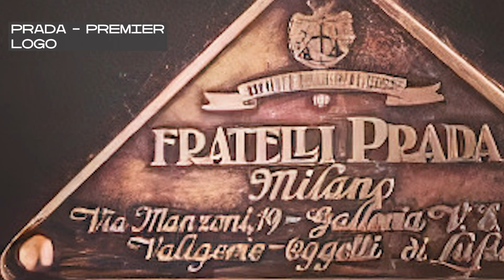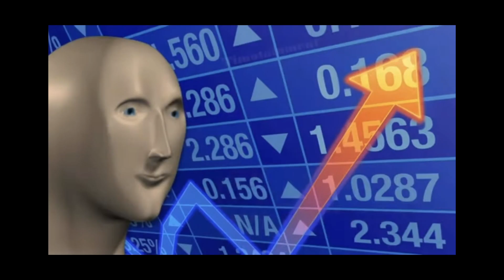TCLM #9 - PRADA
Yo mes OG’s !               Instagram : @yomehoji

   |  Tu connais Prada ? – EPISODE 9 |

Explication et analyse de Prada.

Et je tiens à remercier le NEUF Artist Lab sans qui tout ça ne serait pas possible.

Crédits :
Montage - GATO
Traduction – Lukass Edgar

sauce it up for real mes OG's